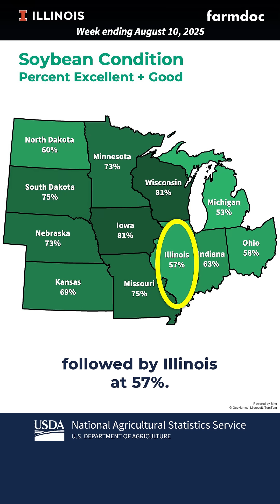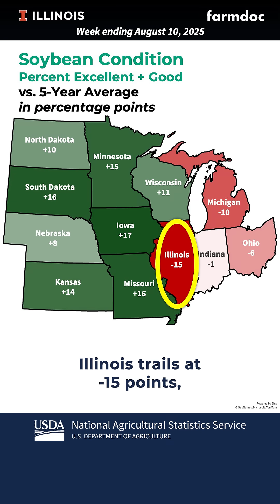Midwest Crop Condition Update - Week Ending August 10, 2025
Get the latest USDA crop condition data for corn and soybeans across 12 Midwest states. This week's update covers current ratings, weekly changes, and comparisons to 5-year averages.

🌽 Corn Highlights:
🏆 Iowa leads at 86% good-to-excellent (+22 vs 5-year avg)
🌽 Illinois at 63% good-to-excellent (-6 points from last week)
📉 Illinois and North Dakota biggest declines at -6 points each
⭐ Iowa +22 points above 5-year average leads the region

🌱 Soybean Highlights:
🚀 Iowa and Wisconsin tied at 81% good-to-excellent
🌱 Illinois at 57% good-to-excellent (-6 points from last week)
📈 South Dakota biggest gain at +3 points
🔥 Iowa +17 points above 5-year average leads the region

Perfect for farmers, traders, agronomists, and anyone tracking Midwest crop progress during the critical summer growing season.

Data Source: USDA National Agricultural Statistics Service (NASS)
States Covered: Illinois, Indiana, Iowa, Kansas, Michigan, Minnesota, Missouri, Nebraska, North Dakota, Ohio, South Dakota, Wisconsin